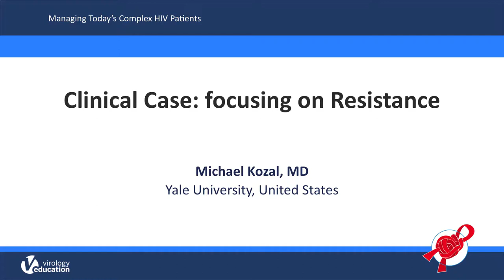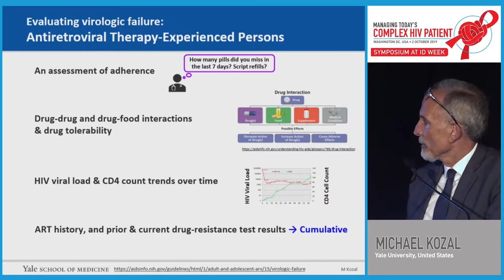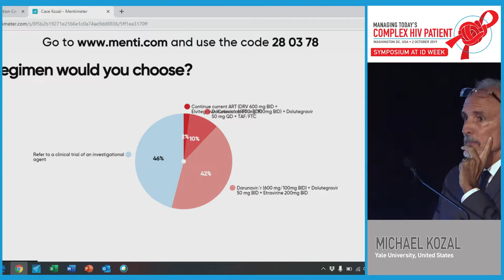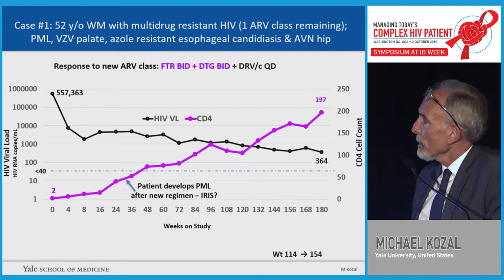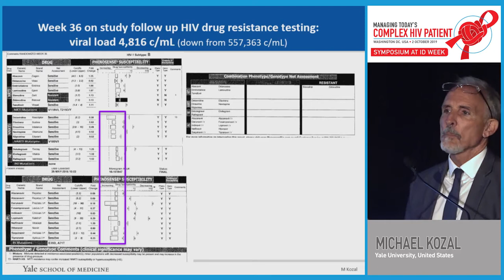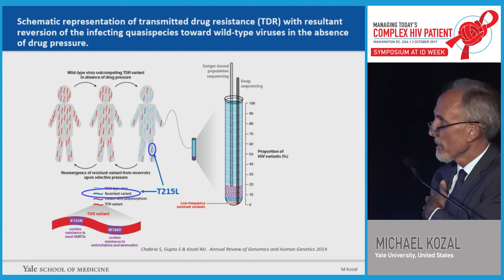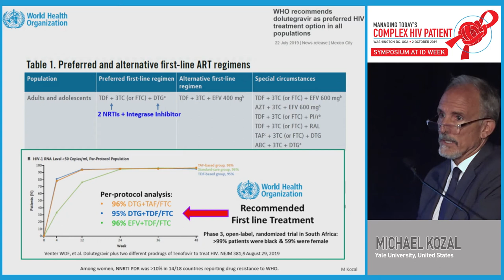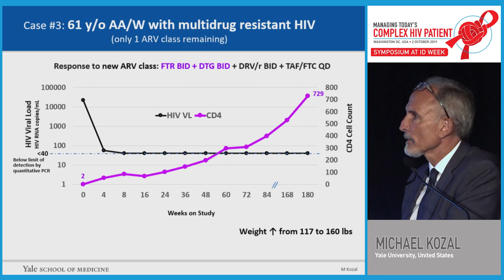Clinical Case: Focusing on Resistance - Michael Kozal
Managing Today's Complex HIV Patient 2019
1st Managing Today's Complex HIV Patient
Speaker: Michael Kozal, MD
Organization: Yale University, USA